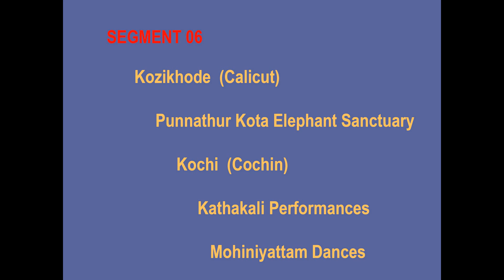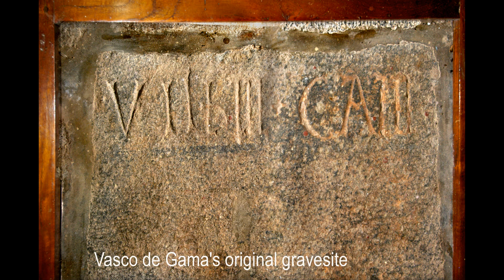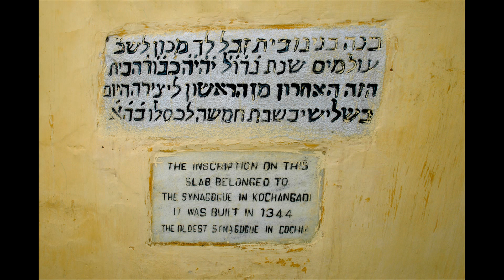A06 South India- Cochin & Kathakali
Visit Calicut on the way to the elephant sanctuary of Punnathur Kota.  Amidst the mellow glories of Cochin , pay remembrances of Vasco de Gama and sense the Christian influence as well as traces of the departed Jewish community.  Attend dance performances, Kathakali & Mohiniyattam.